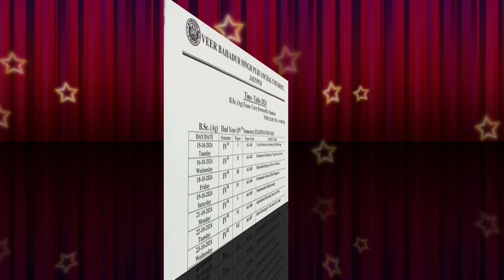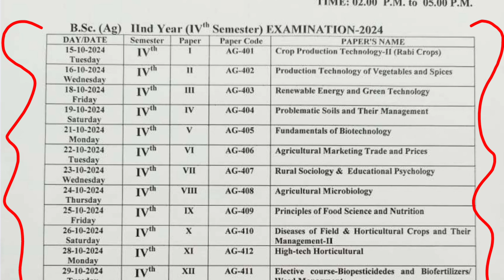Veer bahadur singh purvanchal university news 2024 |Purvanchal University Exam date 2024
About This Video -: Vbspu Important Notice 2024 | Vbspu Admission last date 2024 |Vbspu Counselling 2024 |
Purvanchal University Exam News Today |

1) veer bahadur singh purvanchal university jaunpur exam news
2) veer bahadur singh purvanchal university Examination Form 2024
3) veer bahadur singh purvanchal university
 4) vbspu jaunpur
5) veer bahadur singh purvanchal university jaunpur admission
6) vbspu exam news today
7) vbspu examination form online payment kaise bhare
8) purvanchal university jaunpur
Vbspu exam result
vbspu exam date sheet